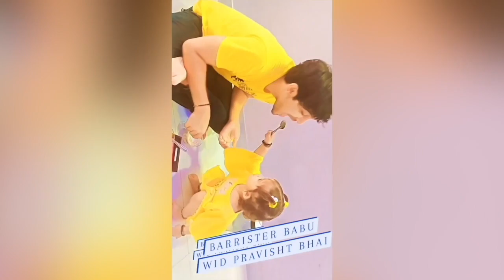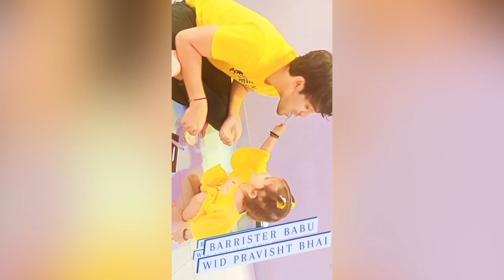Pravisht Mishra Off Screen Masti || Ulka Gupta || Bannichaw Home Delivery || NEW Show